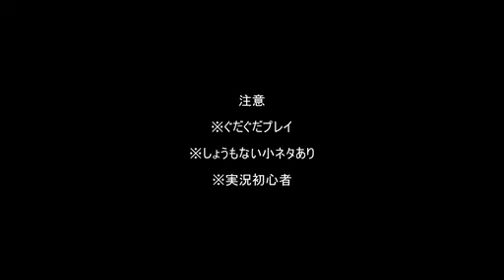【ゆっくり実況】戦国BASARA4 お市で気ままにプレイ動画